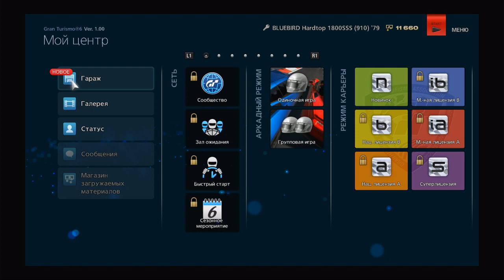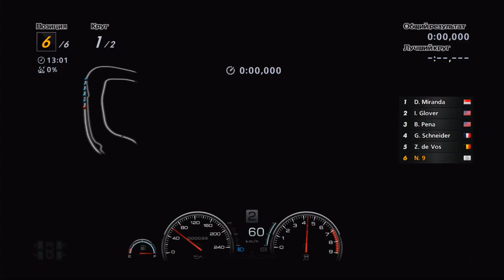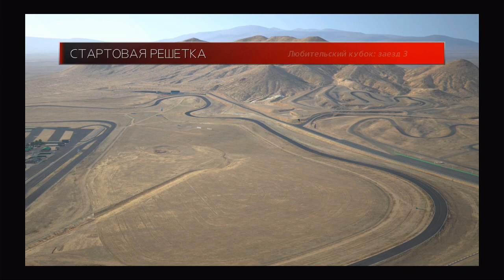Gran Turismo 6 pt4 PlayStation 3